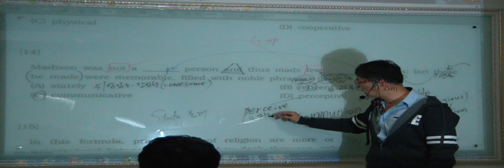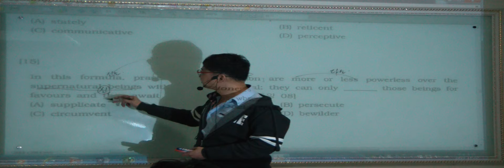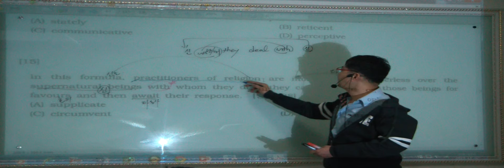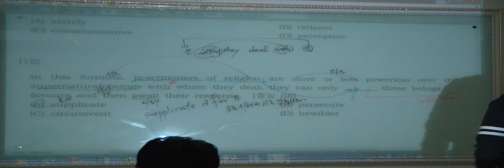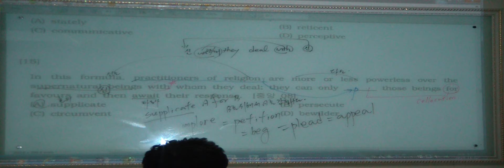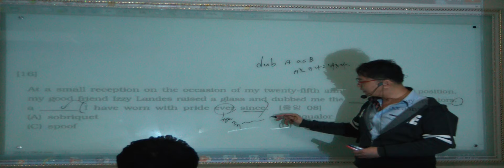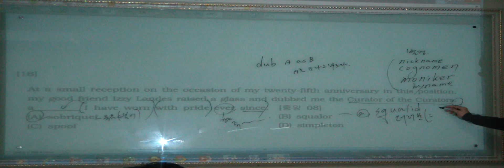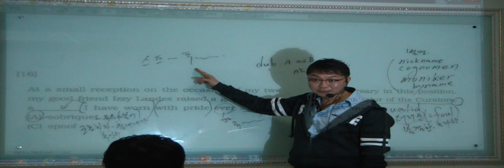특례영어 하지석쌤의 논리완성 - 실전과정 5강 (7)